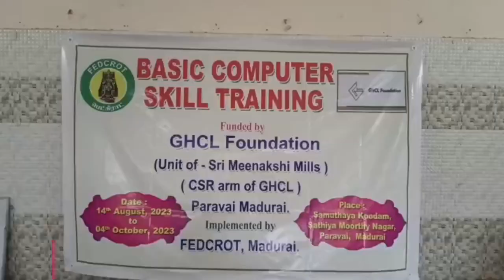மதுரையில் GHCL பவுண்டேஷன் மற்றும் பெட்கிராட் இணைந்து இலவச கம்ப்யூட்டர் பயிற்சி